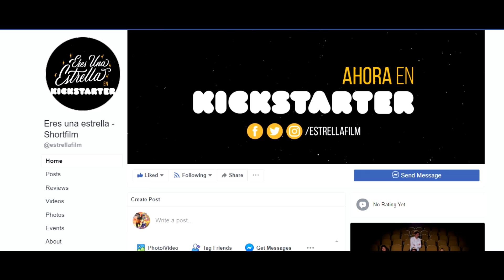Las Armas del Rey Arturo Pt.1-Excalibur y Rhongomyniad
Hablaremos de las armas del Rey Arturo, en esta primer parte de sus principales armas, Excalibur y Rhongomyniad.